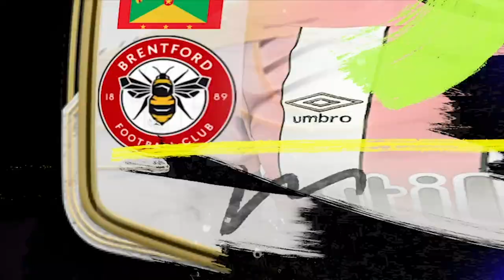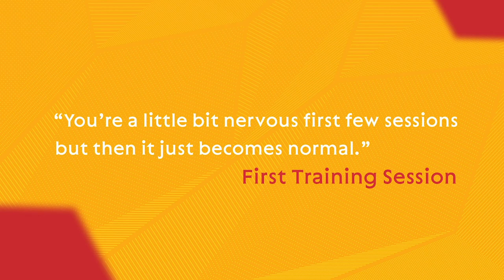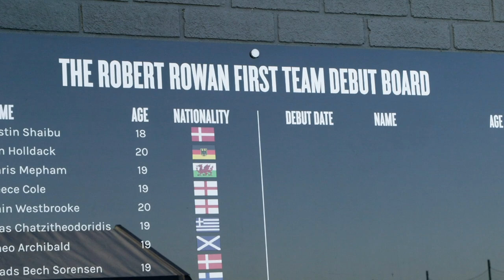The Sting | What happens on a PRO footballer's debut?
Our BRAND NEW show just for kids! The Sting is back with episode 2 and as ever, it’s bursting at the seams with Bees content! Shandon Baptiste picks his ultimate team of the players he's played with and against, Fin Stevens talks us through the day he made his first team debut and Thomas Frank tells us the best thing about being a head coach.